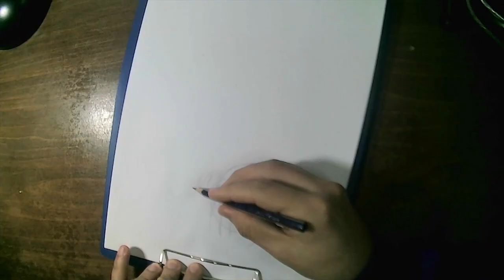Dibujo a Tsukasa Tsukuyomi : Tonikaku Kawaii #92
Dibujo a Tsukasa Tsukuyomi : Tonikaku Kawaii

00:00 Boceto
01:06 Dibujo a lapiz
01:39 Entintado
02:20 Dibujo terminado y pantalla final

Anime: Tonikaku Kawaii ( o Tonikawa: Over the Moon for You ; トニカクカワイイ  )
Temporadas: 2
Capitulos: 24
Ovas: 1

Tsukasa Tsukuyomi ( 月読 司  /  由崎 司  )

Ella parece actuar con mucha calma y sensatez; aparentemente no sorprendida por las acciones precipitadas e ilógicas de su esposo. A pesar de esto, aceptó casarse con Nasa y lo ama mucho. A medida que se conocen, ella comienza a mostrar más emociones que simplemente actuar con calma; se avergüenza fácilmente cada vez que Nasa proclama su amor por ella y lo linda que es. Si bien actúa indiferente hacia Chitose (a pesar de que su familia la acogió), termina desarrollando una relación comprensiva con Kaname Arisugawa.

Tsukasa tiene un gran amor por las películas, los juegos y la cultura pop en general, tanto que estaba bastante entristecida por el hecho de que en el apartamento de Nasa no tenían televisión. También parece tener una amplia gama de conocimientos sobre aspectos de la historia japonesa.  Tsukasa habla de cosas como si las hubiera experimentado ella misma, pero nunca da más detalles. Ella también parece tener alguna conexión con la luna ya que su tía abuela, Tokiko, tomó prestada una piedra lunar para ayudar a "aliviarla".